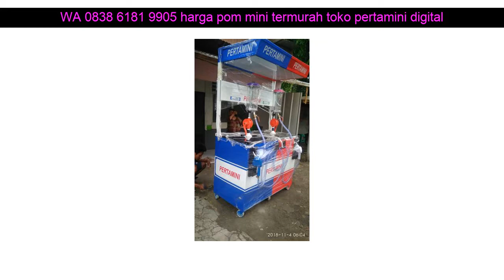WA 0838 6181 9905 harga pom mini termurah toko pertamini digital Situbondo